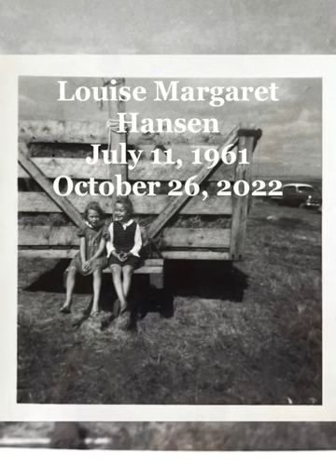Louise Hansen Memorial